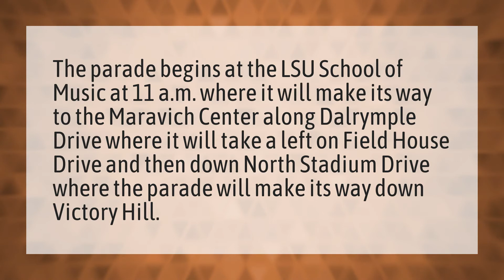Where is the LSU parade today?